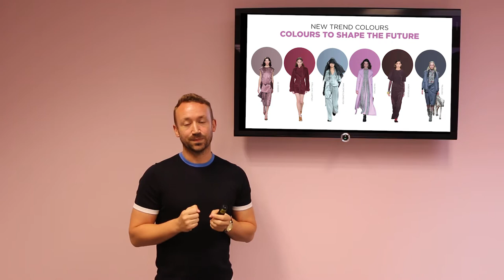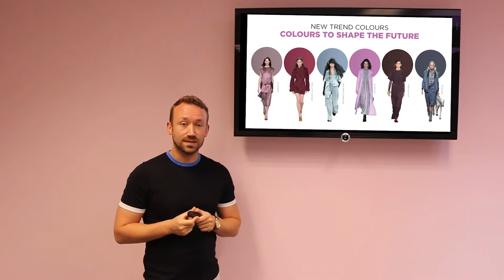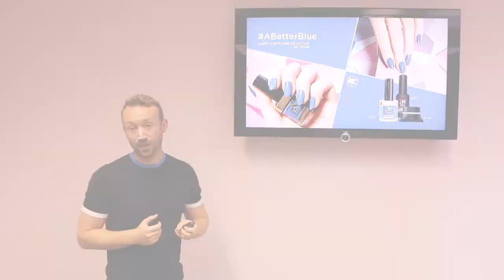Shape Your future Trends NL